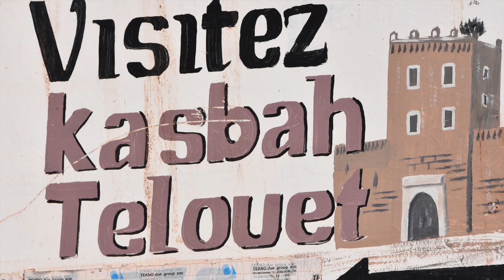Marocco 2018: sulle strade dell'impero (in sintesi)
una breve sintesi del viaggio, da Genova, via Barcellona, Valencia, Malaga - Tarifa e poi da Tangeri fino a Rabat, Fez, Ifrane, Marrakech, Ouarzarzate, Merzouga, Meknes